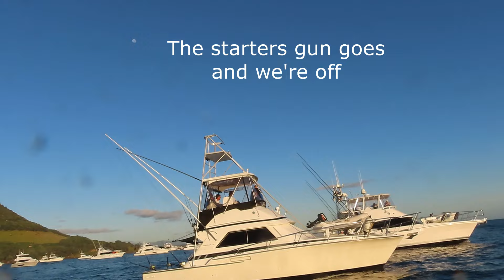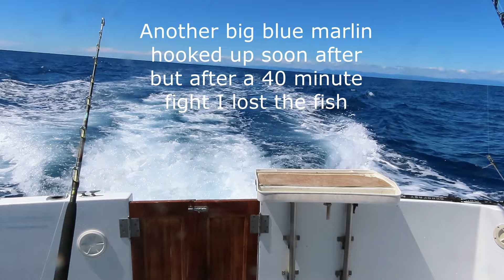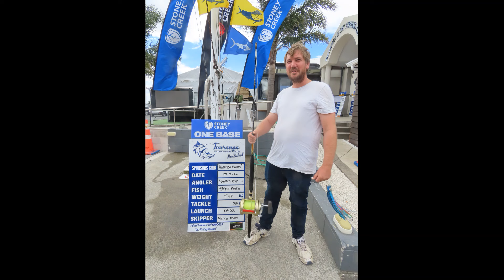Tauranga One Base Fishing Tourney 2024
Fished the Tauranga One Base and went 3.3.1 Very close to the win but 2nd equal in the sweepstake